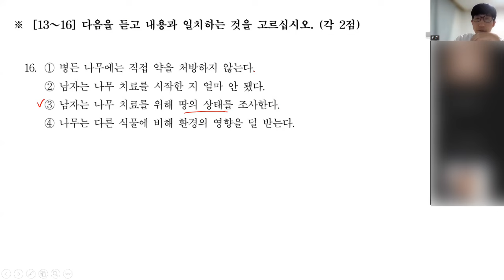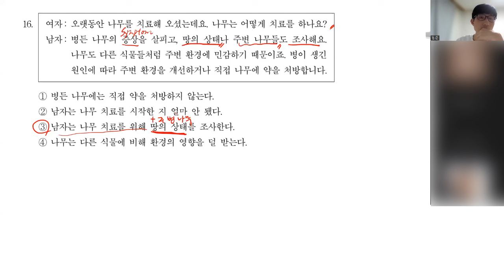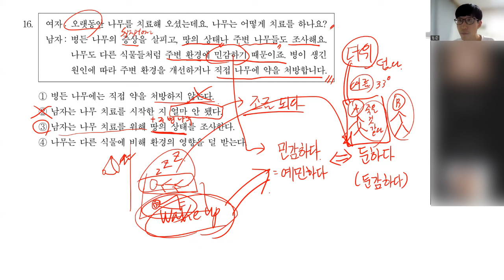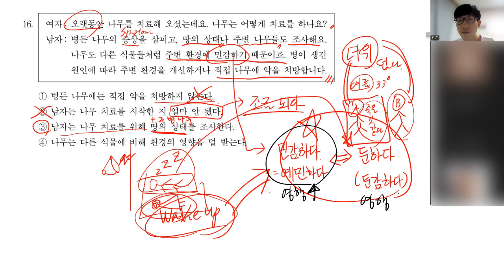TOPIK2 '듣기' 기출문제. 제64회 16번